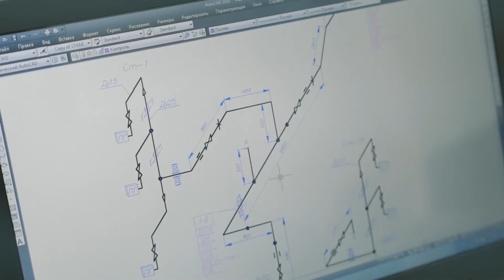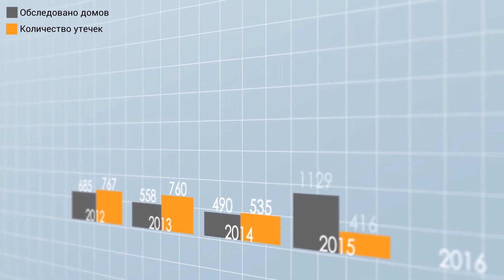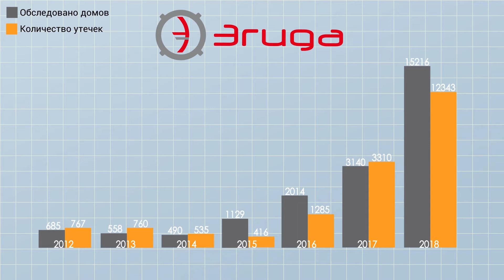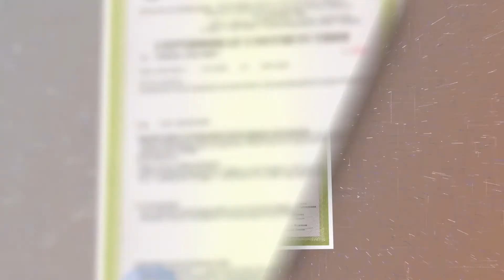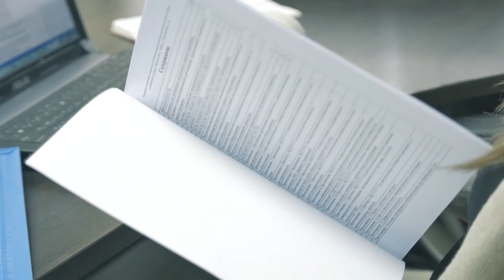ЭГИДА - Техническое диагностирование ВДГО и ВКГО по всей России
Презентационный ролик для компании «Эгида» Компания «Эгида» предлагает техническое обслуживание ВДГО и ВКГО в многоэтажных жилых домах. Проверка исправности газового оборудования исключит риск создания аварийных ситуаций, которые могут нанести ущерб жизни и здоровью людей, проживающих в доме.

Скрипт: Мария Урсакий
Видеосъёмка: Даниил Пышко
Монтаж: Михаил Чучкалов
Анимация: Михаил Чучкалов

Май, 2019